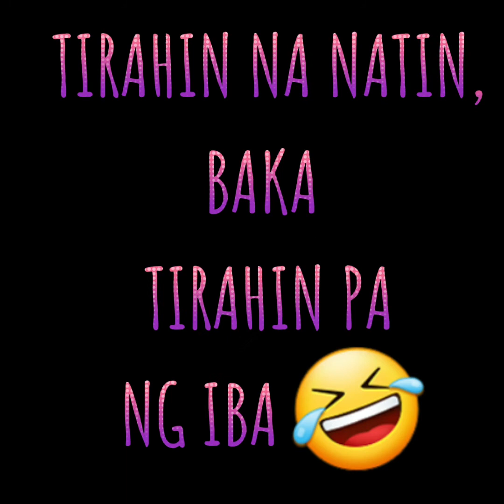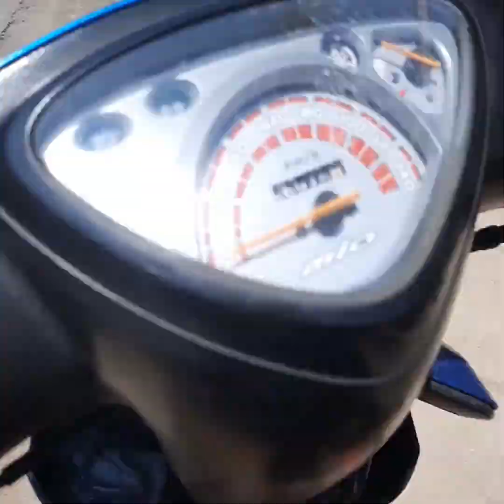TAGAS, TUNE UP AND CHANGE OIL TIPS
common problem sa mio sporty ay ang tagas sa head at nagbabagong valve clearance lalo pag tumatanda na ang mga unit natin.

this mio i from our walk in customer. let's see kung paano ito ginawa upang mawala ang tagas at kalansing, kasama nadin ang pagpapalit ng langis at kung saan dapat nagdradrain ng madalas